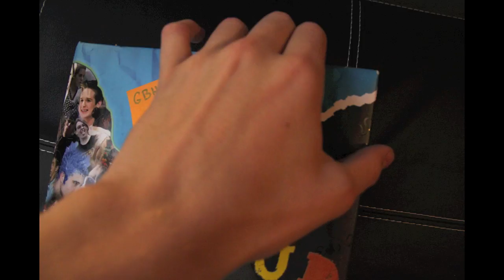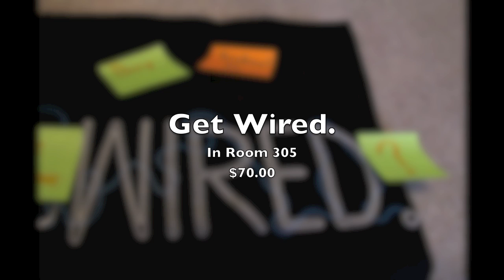Grand Blanc High School Yearbook Ad (Idea)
This is just an idea for advertising our High School's yearbook. The lighting it bad, the pictures are choppy, that's why this is just an idea. Not an official video or anything!